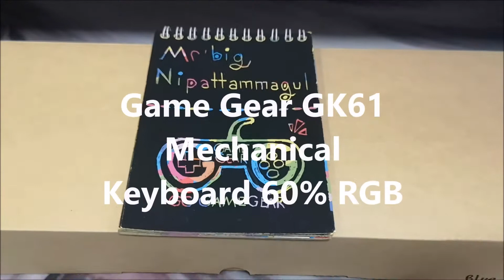Gamegear GK61 Keyboard 60% RGB คีย์บอร์ดเกมมิ่ง ขนาดพกพา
Mechanical Keybboard 60%
Gamegear GK61 RGB

Gateron SW
RED / BLUE / BROWN / BLACK
มาพร้อมกับ ไฟ RGB กับโหมดมากมายให้เลือกใช้
และ เป็น CIY Keyboard ที่สามารถ ดึงถอดสวิตได้ทันที
มาพร้อมกับราคาที่แสนถูกเพียง 1800 บาท
สามารถสอบถามข้อมูลที่เพจได้เลยครับ

สามารถติดตาม / สอบถาม / พูดคุย / แนะนำและอื่นๆได้ที่นี่
*สามารถสอบถามข้อมูลเพิ่มเติมได้ที่ Inbox Page
m.me/gggamegear
เกมมิ่งเกียรราคาถูกใหม่ๆมากมายที่

สุดท้ายขอไลท์ขอแชร์เป็นกำลังใจให้ทำต่อไป มีให้วันละนิดจิตใจเบิ๊กบาน
ติดขัดหรืออยากให้ปรับปรุงไรตรงไหนบอกได้ทันทีกันเองทั้งนั้น 5555+